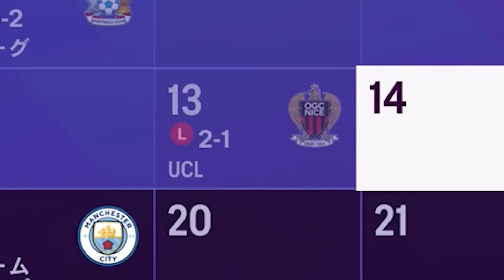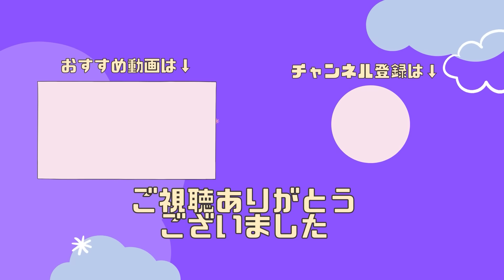【FC24】悲報。チーム1の逸材ユース、CL決勝T前に消える #17【監督キャリアモード】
次回投稿は5/13(月)
★ビッグ6からのオファー断れないユース縛り監督キャリアモードep17★

◇縛りその1
移籍期間中のビッグ6からのオファーは必ず合意
◇縛りその2
補強はユースのみ

抜かれたら更に強くなれば良い。
悲しみを屈強な力に変えていく監督キャリア